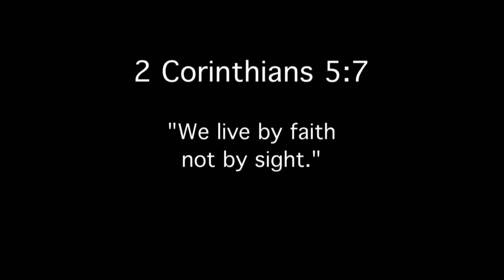I've Always Wanted To Do This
Vlogger Ken Raimondi takes you behind the scenes of Gordon Pictures latest film, "Heartset". In this vlog, Ryan Brooks shares how Gordon Pictures is helping him realize a dream he never thought possible.